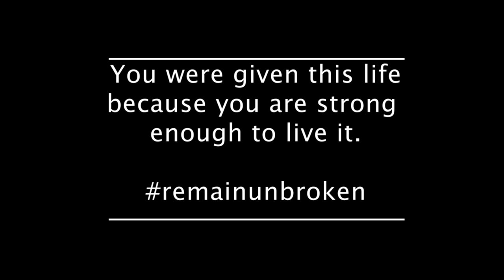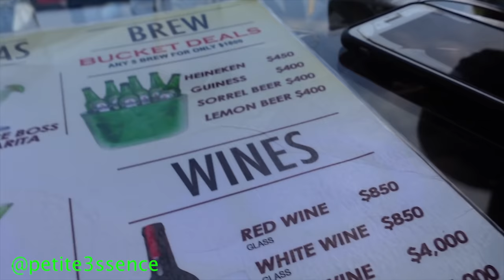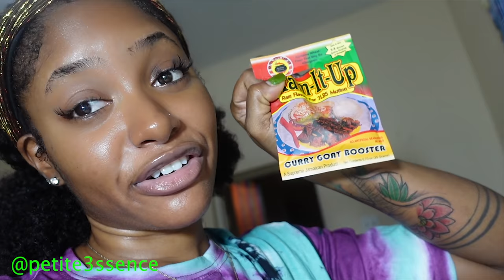Bomb food + NEW TAT??? | Vlog #51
I really hope you enjoy this vlog guys "Bomb food + NEW TAT??? | Vlog #51"

FOLLOW @diviinitiiglam

3. When commenting on my channel be sure to list your email at the end.

4. Once I hit 100K  1 winner will be selected from my shortlist , contacted & announced both on IG & YouTube.

Prize will be

A vlog camera over $400.00 USD

Boulounguise.com: Petitesue